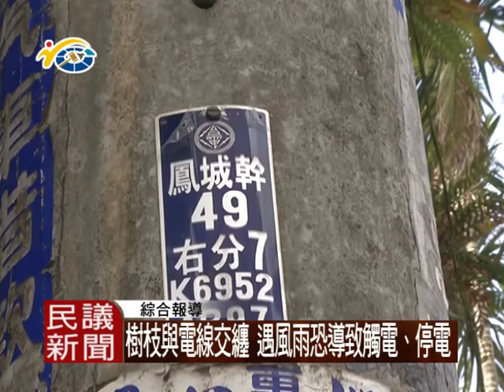1040709 民議新聞 樹枝與電線交纏 遇風雨恐導致觸電、停電(議員 蔡宜助)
暑期為陣雨及颱風的好發期，縣內部分路樹枝幹，都會觸及電線，長期下來電線外皮恐遭磨損，或不堪風雨造成電線斷裂，而影響用電，對此，議長何勝豐是呼籲相關單位重視、定期處理。